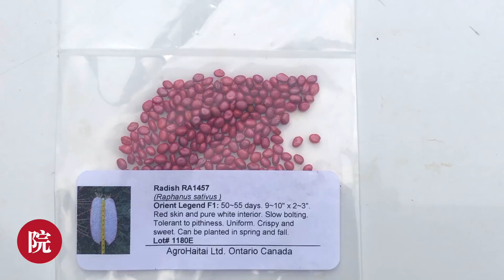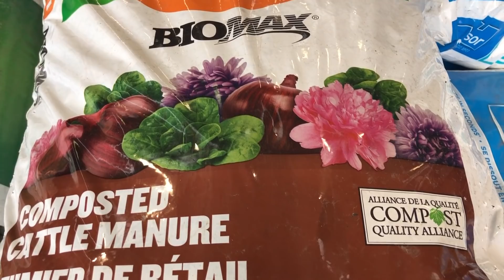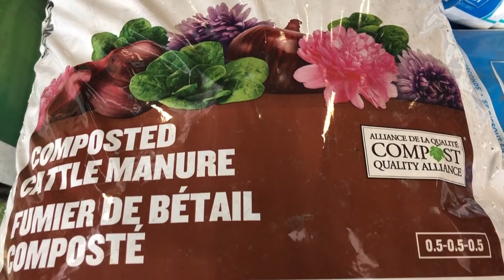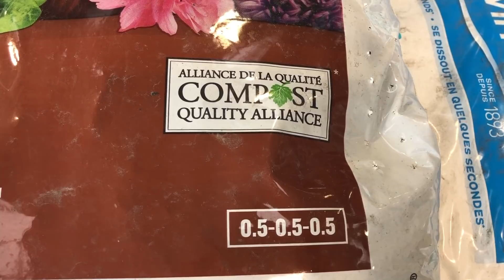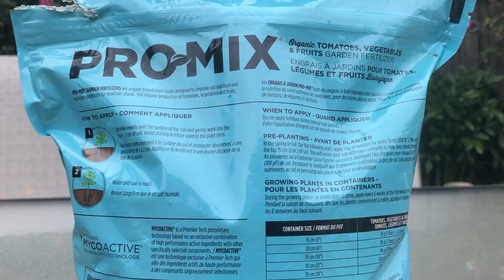【彬彬有院】种•290萝卜田间管理，如何浇水，如何施肥一次都和你说明白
不是专家，完全是个人经验，觉得还是很有效的，和大家分享一下。